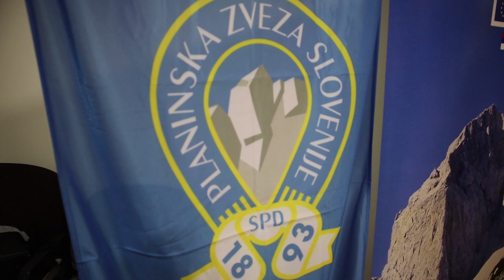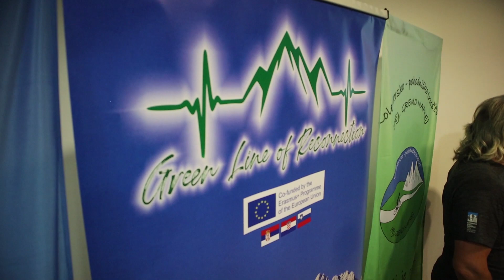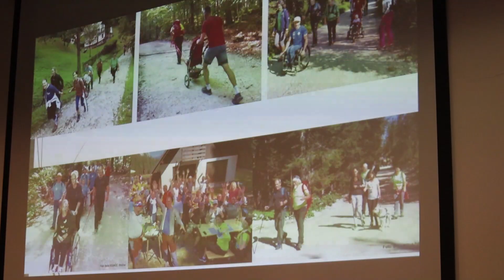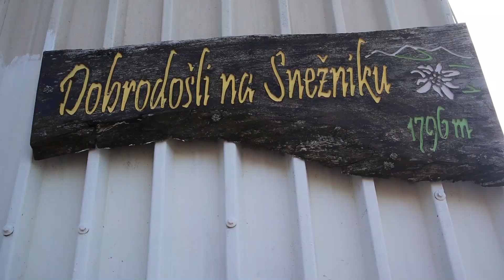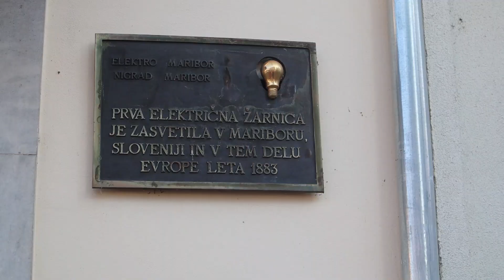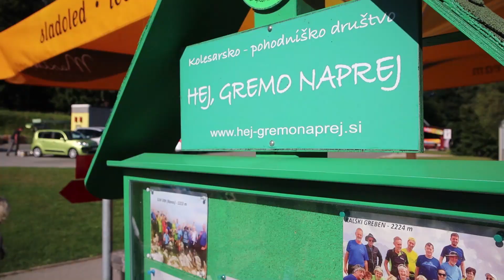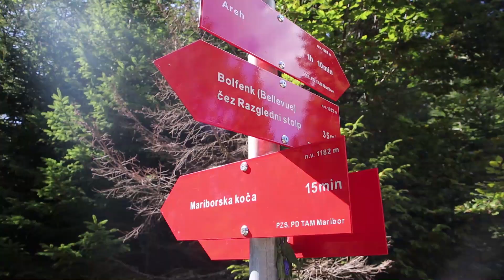GLOR PROJECT - EXCHANGE SLOVENIA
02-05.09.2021. M3 meeting, the third exchange of participants (8+8+8) from mountaineering clubs from Serbia, Slovenia and Croatia was organized in Maribor, Pohorje and area of Ilirska Bistrica and Cerknica.

The “GREEN LINE OF RECONNECTION” (GLOR) is working to improve the cooperation of mountain clubs in the Balkans by improving mobility, communication and the exchange of good practice between volunteers, mountain guides and other sports professionals.

The project relies on the VIA DINARICA regional project, whose slogan “naturally connects” is precisely the idea of ​​the basis for easier achievement of the set goal. GLOR is a project co-funded by the European Union through the Erasmus + Sport program. The developer of the project is Mountaineering Club “Tara” Bajina Basta, Serbia, and partners are the Cycling and Hiking Association “Hey, the bush forward” Maribor, Slovenia and Mountaineering Association “Željezničar” Gospić, Croatia.

 A key part of the project is the organization of three multi-day transnational events, one in each partner country. They will present organizations, examples of good practice, as well as mountain areas where partner organizations perform most of their activities. Particular emphasis is placed on marking the green Via Dinarica route, which naturally connects all partner countries.

Project is co-funded by EU through Erasmus+ Sport programme.